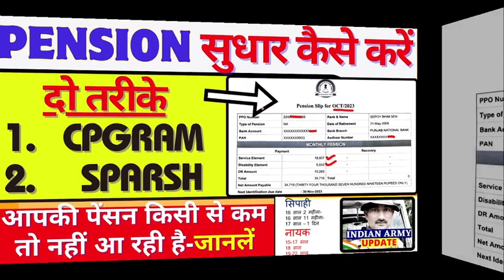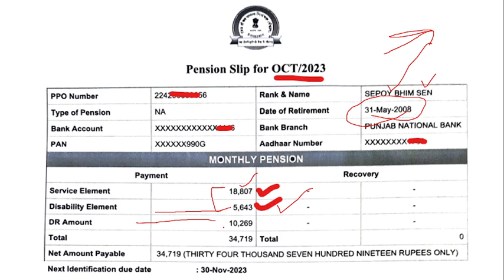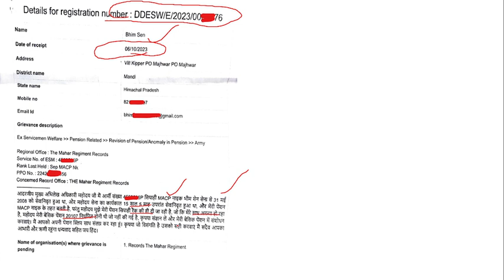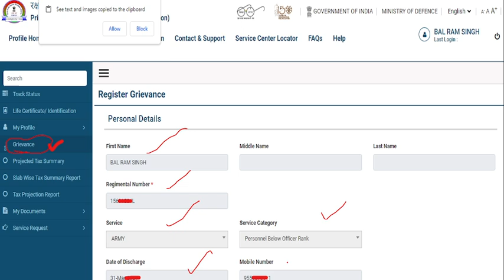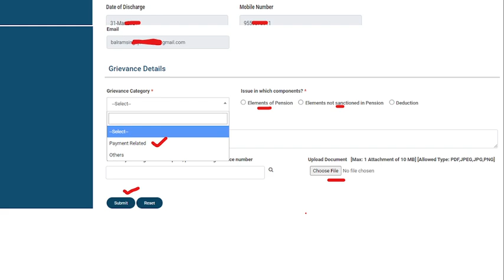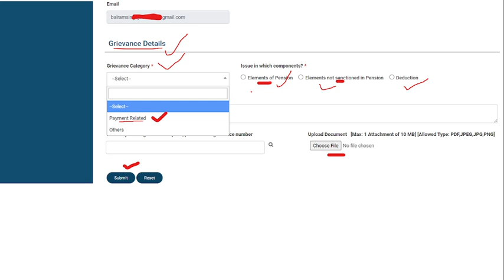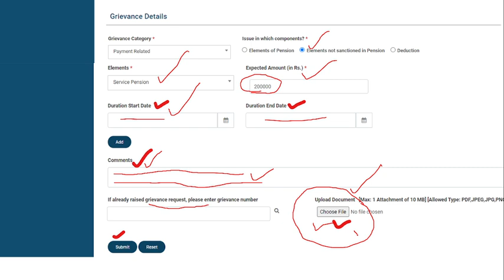PENSION कम आ रही है तो सुधार कैसे करें- दो तरीके, CP Gram & Sparsh , how to check my pension in ppo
IMPORTANT LINKS
NOTIFICATION-

100% EX- SERVICEMEN JOB/ ONLY FOR EX-SERVICEMEN JOB